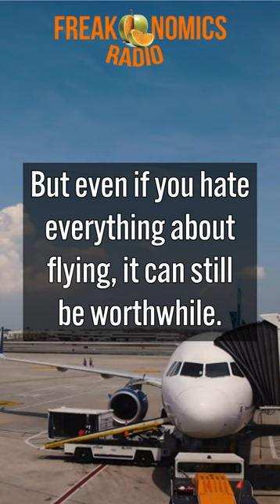Freakonomics Radio Takes to the Skies | Part 1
Air travel: it’s an unnatural activity that has become normal. You’re stuck in a metal tube with hundreds of strangers (and strange smells), defying gravity and racing through the sky. But oh, the places you’ll go! We visit the world’s busiest airport to see how it all comes together. (Part 1 of “Freakonomics Radio Takes to the Skies.”)

This episode was originally published February 22, 2023.
Photo credit: Audrey Bernstein

ABOUT FREAKONOMICS RADIO:
Discover the hidden side of everything with host Stephen J. Dubner, co-author of the Freakonomics books. Each week, Dubner speaks with Nobel laureates and provocateurs, intellectuals and entrepreneurs, and various other underachievers to uncover things you always thought you knew (but didn’t) and things you never thought you wanted to know (but do) — from the economics of sleep to the future of education, from markets for marriage to the surprising utility of wolves.

ABOUT FREAKONOMICS RADIO NETWORK:
Freakonomics began as a book, which led to a blog, a documentary film, more books, a pair of pants, and in 2010, a podcast called Freakonomics Radio. Hosted by Stephen J. Dubner, it’s one of the most popular podcasts in the world, with a reputation for storytelling that is both rigorous and entertaining. Its archive of more than 500 episodes is available, for free, on any podcast app, and the show airs weekly on NPR stations. Freakonomics Radio is now the flagship show of the Freakonomics Radio Network, which includes the podcasts No Stupid Questions (est. 2020), People I (Mostly) Admire (2020), and Freakonomics, M.D. (2021).